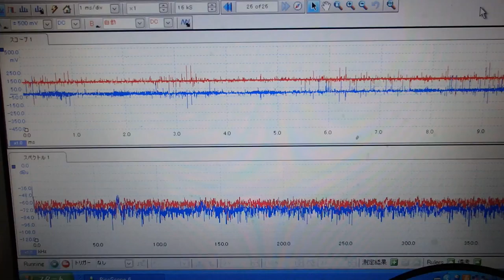超音波めっき処理：日本バレル工業株式会社